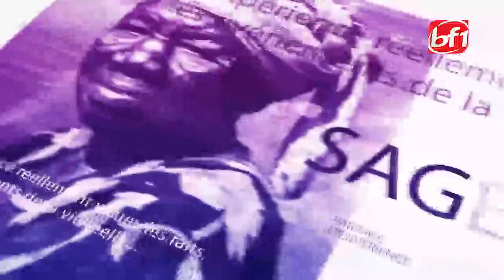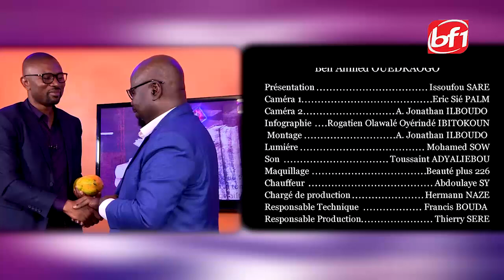Leçon avec le célèbre animateur Ben Hamed OUEDRAOGO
Présentation: Issoufou SARÉ
Invité: Ben Ahmed Ouedraogo dit Big Ben